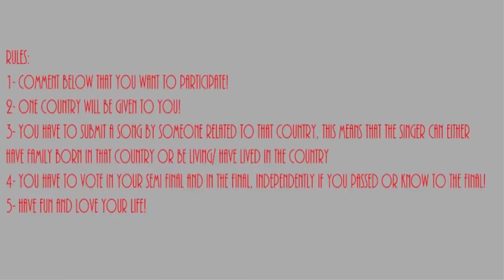Digital Vision Contest Edition 1: Love Your Life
Read the rules carefully and comment to participate! Then send your entries to this comunity: